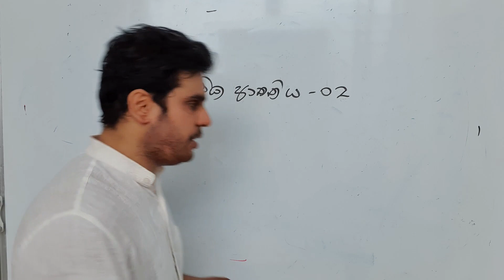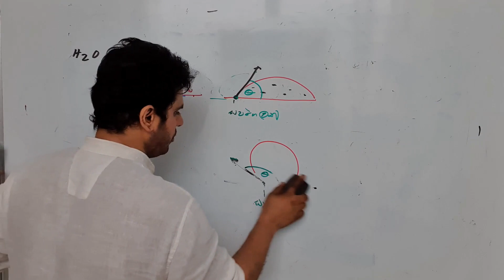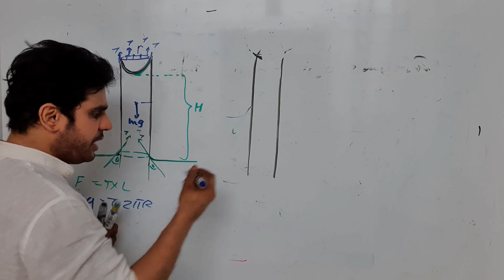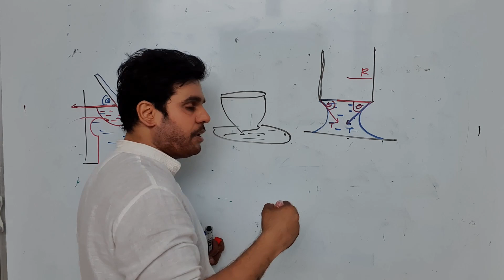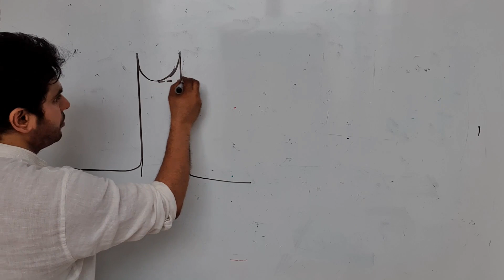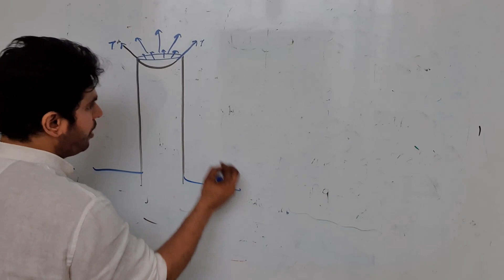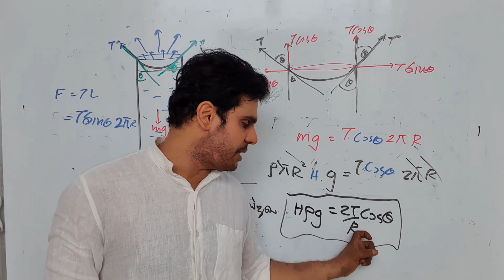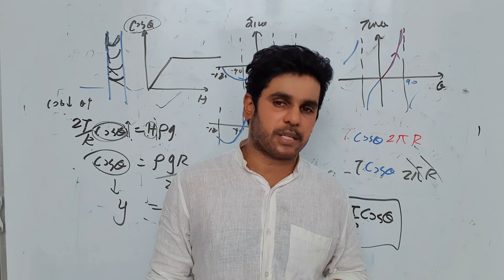SURFACE TENSION -02 SINHALA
EXPLANATIONS AND DEFINITIONS OF SURFACE TENSION THEOREMS